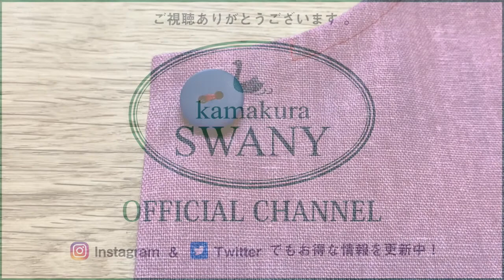Q-3 ボタンの付け方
スワニーではお買い上げ1000円につき一枚、スワニーオリジナルの寸法図を差し上げています。
お洋服から、バッグやポーチなど、選べる寸法図は約1000種類！
お気に入りのスタイルを見つけて、お気に入りの生地で、ソーイングをお楽しみ下さい。